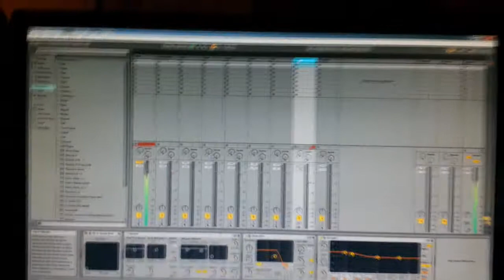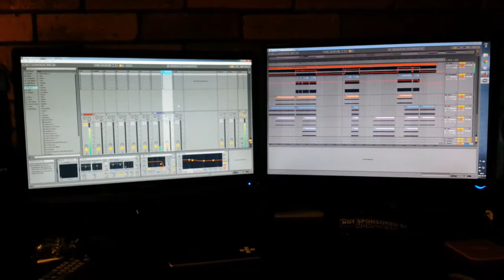TEASER: Paul Oakenfold & Cassandra Fox - Touch Me (Peter Feel Edit)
new track from 2015!

This is my edit of classic track: Paul Oakenfold & Cassandra Fox - Touch Me in new remix by Beat Service. I was made my vision of their tune, so here is result of my work.